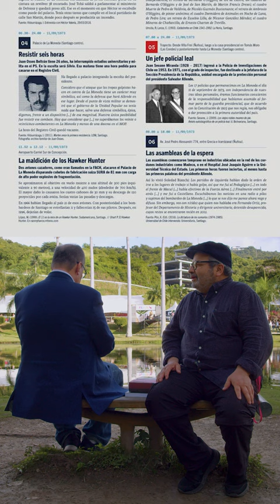Las formas del libro | Ignacio Vidaurrázaga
El mapa del golpe en Chile hace 50 años puede verlo 👉🏼